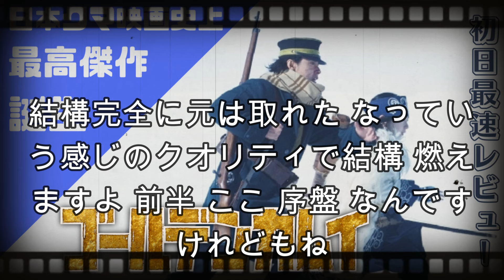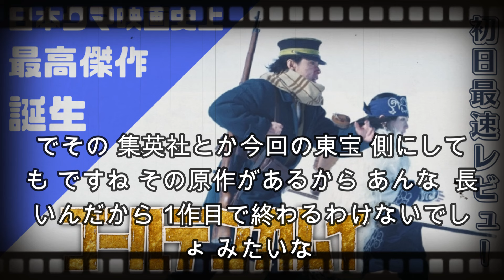「ゴールデンカムイ」近年屈指のクマ映画！初日最速レビュー※途中からネタバレあり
野田サトル原作「ゴールデンカムイ」初日最速レビューです。驚きのクマ映画史上屈指の映画に仕上がるという嬉しい驚き。ただ、長大な原作の映画化としては……※ほぼ音声のみのコンテンツです※途中からネタバレがありますのでご注意ください。

『ゴールデンカムイ（Kindle版）』全巻セット

監督 久保茂昭
脚本 黒岩勉
原作 野田サトル『ゴールデンカムイ』
出演者 山﨑賢人
　　　　山田杏奈
　　　　眞栄田郷敦
　　　　矢本悠馬
　　　　工藤阿須加
　　　　柳俊太郎
　　　　大谷亮平
　　　　勝矢
　　　　木場勝己
　　　　大方斐紗子
　　　　マキタスポーツ
　　　　秋辺デボ
　　　　玉木宏
　　　　舘ひろし
　　　　高畑充希
　　　　泉澤祐希
　　　　島津健太郎
音楽 やまだ豊
主題歌 ACIDMAN「輝けるもの」
制作会社 CREDEUS
製作会社 WOWOW　映画「ゴールデンカムイ」製作委員会
配給 東宝